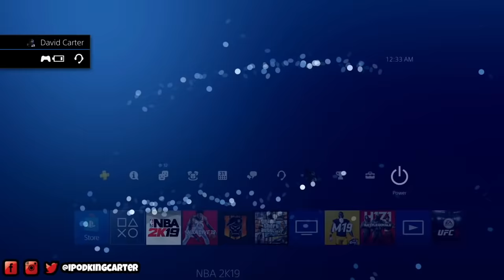DO NOT SIGN A SNEAKER DEAL IN MyCAREER UNTIL YOU WATCH THIS VIDEO! | iPodKingCarter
DO NOT SIGN A SNEAKER DEAL IN MyCAREER UNTIL YOU WATCH THIS VIDEO! This video is about choosing a contract from sneaker endorsement companies when you get 500,000 fans. Nike, Jordan and Adidas are the biggest brands.

XBOX ONE
NINTENDO SWITCH